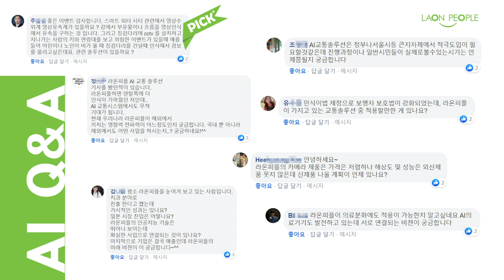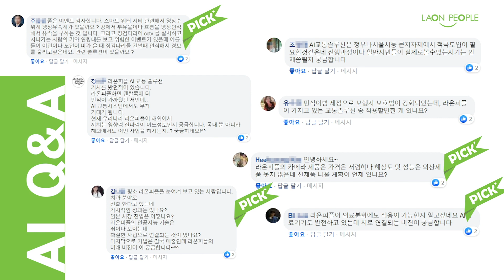[라온피플 Q&A] 신제품 출시 소식과 덴탈 솔루션 답변 모음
안녕하세요. 오늘은 라온피플의 신제품 출시 소식을 아주 살짝 흘려드리고, 덴탈솔루션 및 스마트 워터시티 관련 기술 질문에 대해 답변을 드리겠습니다.

인공지능 전문기업으로 성장하고 있는 라온피플, 늘 여러분에 응원에 감사드립니다.